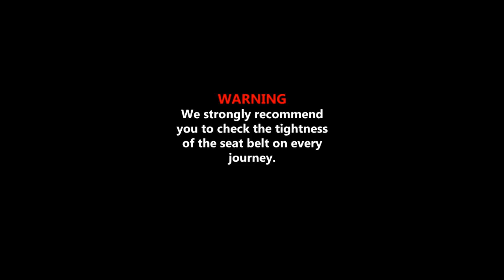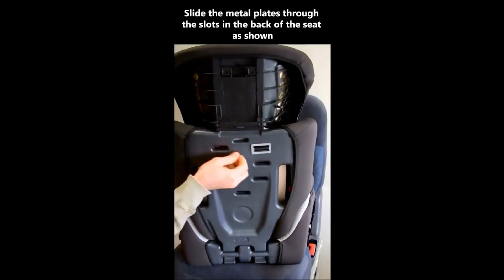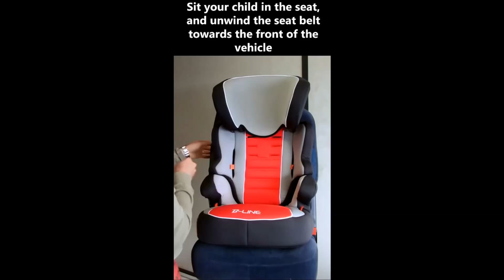Installation Guide for Beline - Group 1-2-3 Car Seat | Smyths Toys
Spider-Man fans will love this bright and colourful Spider-Man Beline Group 2-3 Car Seat. With padded seat and a cool Spider-Man logo car journeys will be much more fun. It has individual harness tensioners to keep your child safely in place. This Spider-Man Beline Group 1-2-3 Car Seat converts from a booster seat with harness to high back booster without harness and eventually to booster cushion on its own.